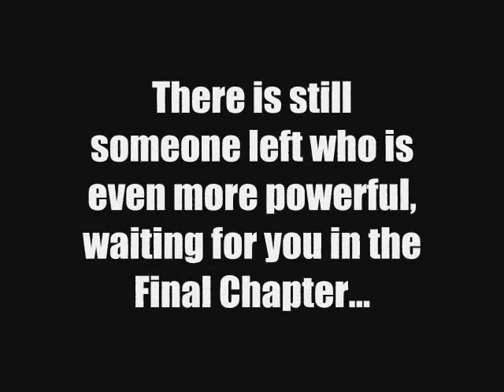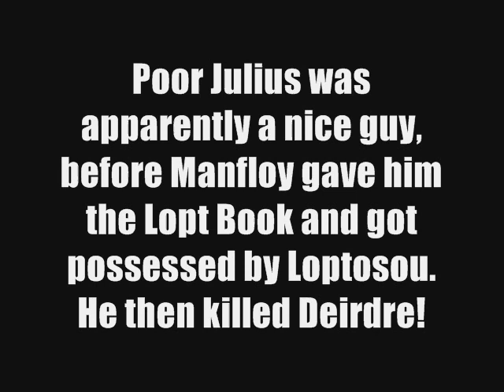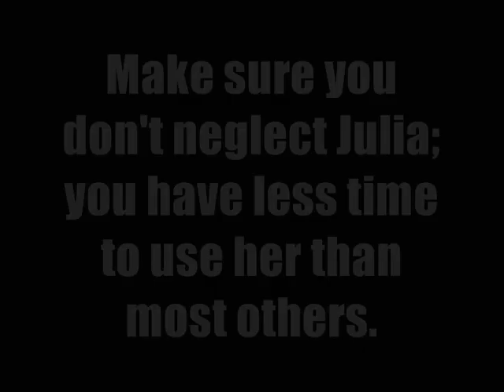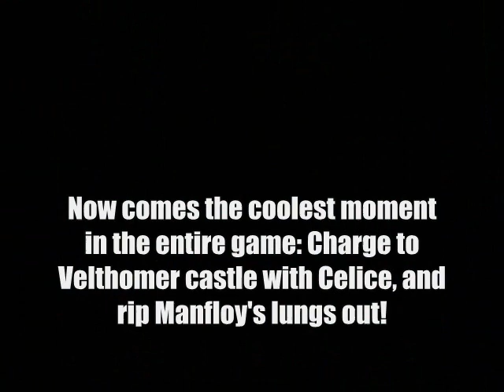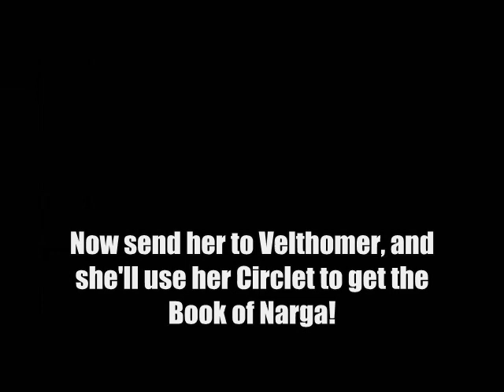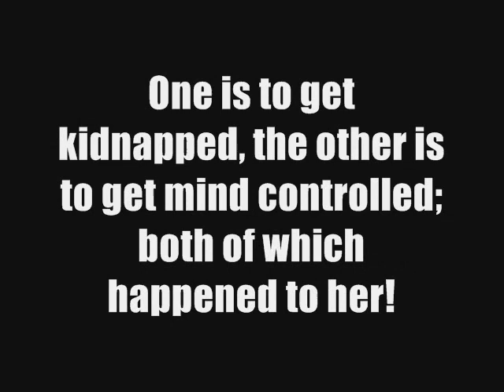The Most Powerful Characters In Gaming Ever # 6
After becoming depressed from dealing with so many weak video game characters, (well, okay, that's a lie...) this spin-off series was born, which is about the complete opposite!

As there are also many very strong enemy characters in video games, this series isn't limited to just playable characters. The sixth episode is the follow-up of the fifth one but is about a new character.